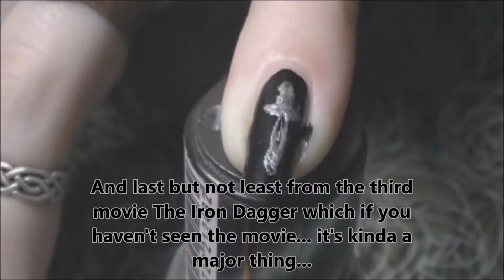Halloweentown Nails! | Halloween Countdown Finale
Hey Ghouls!,
In conclusion to this epic series my number one movie and the movie I ONLY watch in October is Halloweentown! this movie is legitimately my childhood and all around a tradition of mine to watch it in October, I reserve it specifically for Halloween and yeah! I hope you enjoy this mani and who knows maybe I'll do one of these for Christmas?? anyways I love you guys, I hope you're having a beautiful day and please don't forget to smile.

Xoxo,
Ava